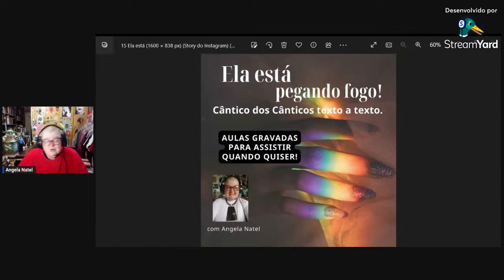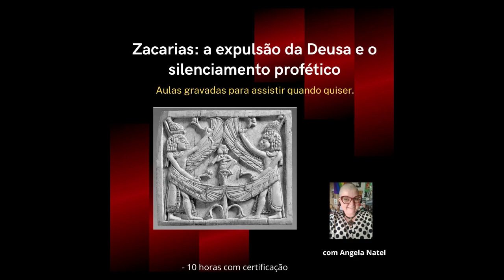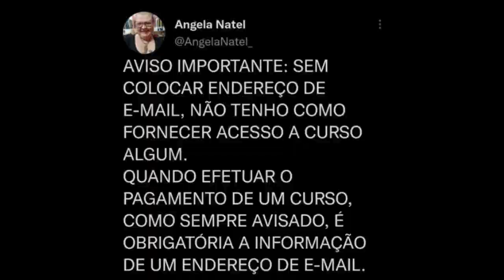Curso: “Ela está pegando fogo! Cântico dos Cânticos texto a texto”. Saiba mais na descrição.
Conteúdo
Neste curso iremos examinar, capítulo a capítulo, o livro de Cântico dos Cânticos, da Bíblia Hebraica (Antigo Testamento), sob uma perspectiva sócio-histórico-crítica indiciária, com ênfase em sua contextualização histórica, linguagem significativa, imagética narrativa e perspectiva ritual, bem como a perspectiva feminina predominante e possíveis fontes redacionais.
Trabalharemos as simbologias e elementos linguísticos, com apoio da análise historiográfica a respeito das elaborações cênicas dos textos do livro de Cântico dos Cânticos, influências culturais e discussões posteriores nas pesquisas a respeito do livro.

- 9 horas de aulas ao vivo (que serão gravadas para acesso dos alunos) distribuídas em 3 momentos de 3 horas cada em estilo de conferência ao vivo, mais orientação de leitura e análise dos textos para atividades entre as aulas, mais discussão em grupo.

O curso inclui:
- Atendimento personalizado.

PARA RECEBER O ACESSO AO PACOTE COMPLETO EM SEU E-MAIL: efetue o pagamento de R$ 113,00 e coloque seu nome completo e endereço de e-mail na descrição do pagamento (ou enviar comprovante por e-mail).

Formas de pagamento:
2. PicPay: @angelanatel
3. Mercado Pago (nesse caso acrescentando 5 reais ao valor total do curso).

FORMAS DE PAGAMENTO:
2. PicPay: @angelanatel
3. Mercado Pago (nesse caso acrescentando 5 reais ao valor total)